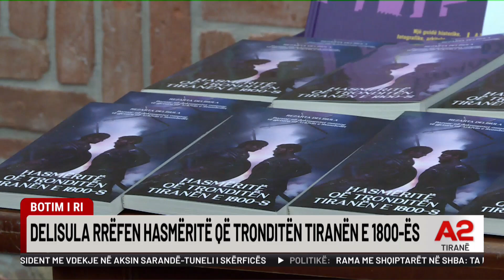Botimi i ri, Delisula rrëfen hasmëritë që tronditën Tiranën e 1800-ës